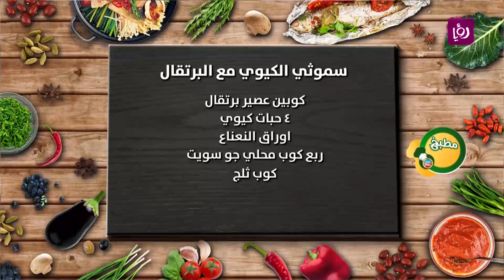مطبخ رؤيا مع نبيل - سموثي الكيوي مع البرتقال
المكونات:
كوبين عصير برتقال

٤ حبات كيوي

اوراق النعناع

ربع كوب محلي جو سويت

كوب ثلج

مطبخ رؤيا